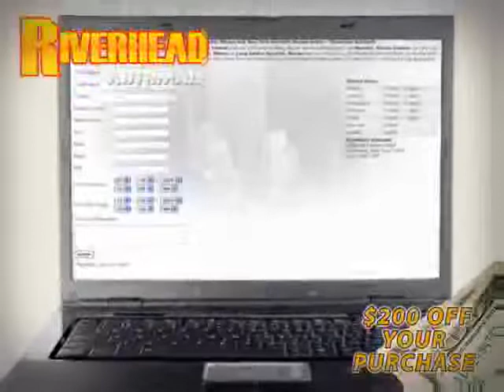2010 Hyundai Accent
2010 Hyundai Accent at Riverhead Automall